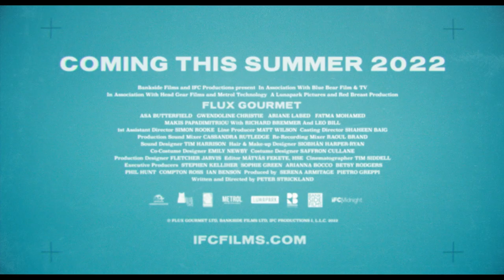Flux Gourmet | Trailer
Culinary indulgence is more aural than oral in Peter Strickland’s new foray into fanciful fetish, which gives new meaning to ‘playing with your food’.

Director: Peter Strickland
Origins: UK, USA, Hungary
Language: English